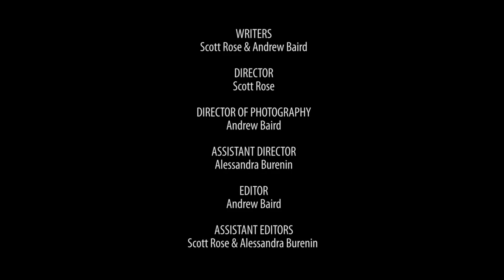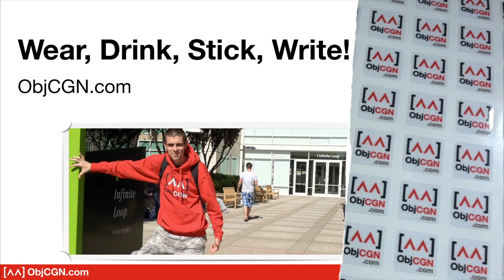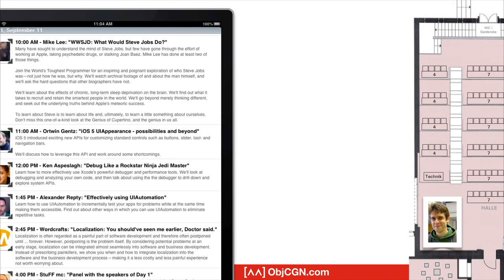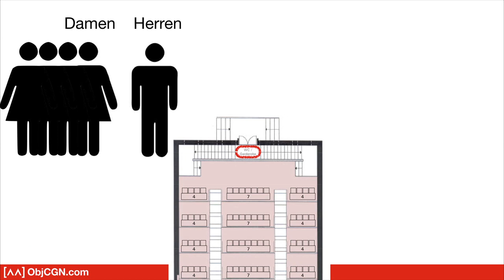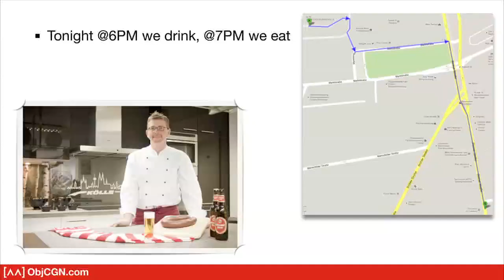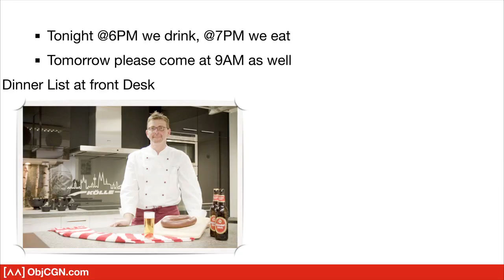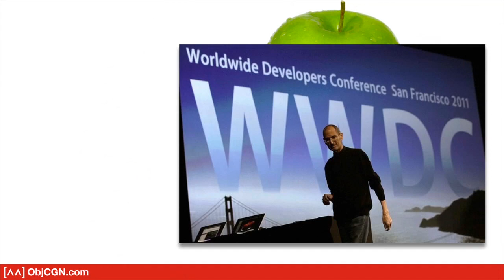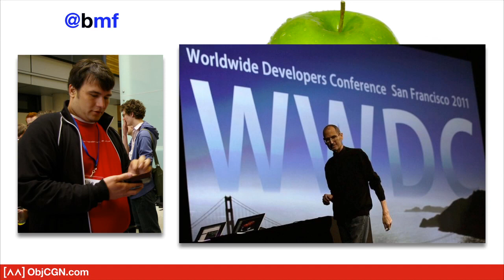Objective-Cologne 2012: Intro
Soon you'll be able to buy (or get for the attendees) the Keynote (Mike Lee - WWSJD) and later the other sessions.